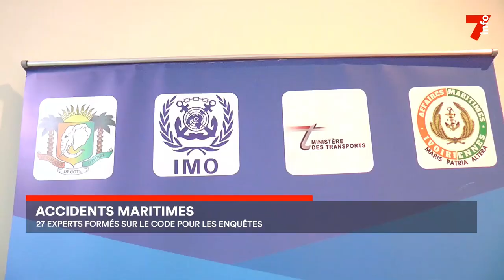Le 7 minutes du 1 avril 2023 (édition du 6h)